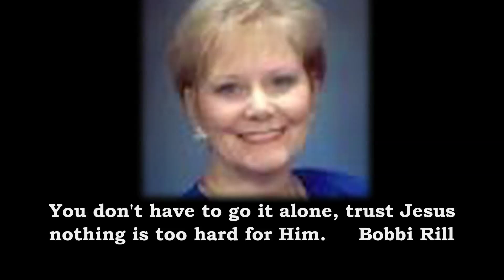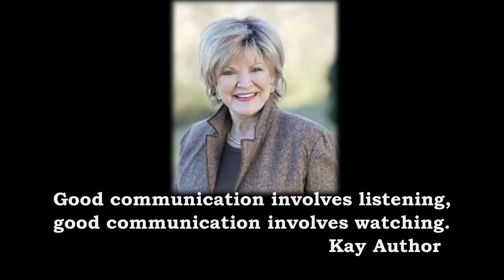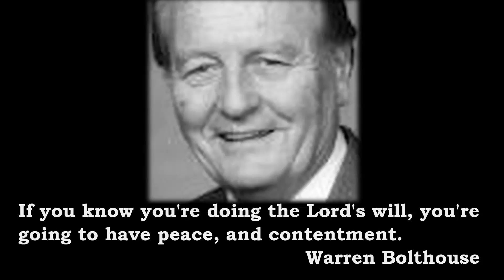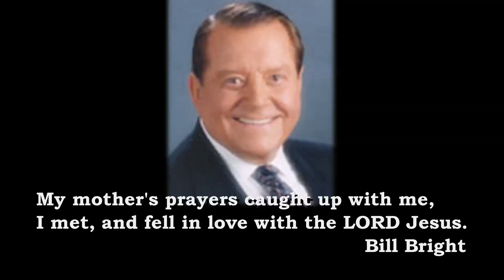MINISTERING WORDS 23 / with SpeakApp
Ministering words, using SpeakApp. Created to strengthen, and encourage life giving, thoughts, to progress our daily life walk with the LORD. Words with photos are from 22 Servants of the LORD, in the order they appear: 1.Rickey Harvey 2.Ron Hutchcraft 3.Bobbi Rill 4.Chuck Swindoll 5.Kay Author 6.Charles Stanley 7.Mickey Grace 8.Charles Morris 9.Randy Carlson 10.Sam Nedler 11.Lee Escobedo 12.Warren Bolthouse 13.Jonathan Cahn 14.Steve Shermett 15.John Harrison 16.David Jeremiah 17.Jim Graham 18.Steve Johnson 19. Bill Bright 20. Toney Evans 21.Dan Rhodes 22. Erwin Lutzer. The background song, “Ps 19:14”, not owned by me, is used for spiritual education purposes. I pray you all the LORD’s blessings!